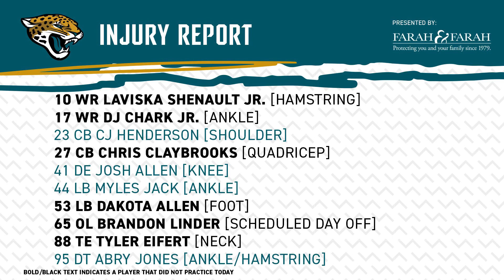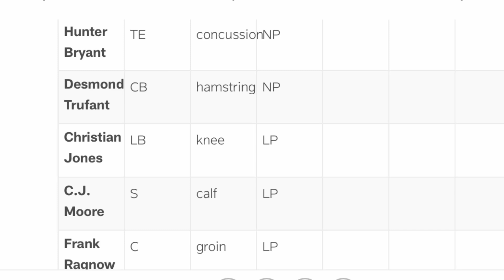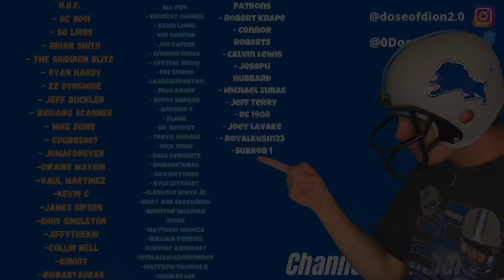Lions Vs Jaguars Injury Report! Coleman NP? Jags Miss Top WRs! Ragnow? (Wednesday)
FTFN or ftfn follow on instagram, twitch